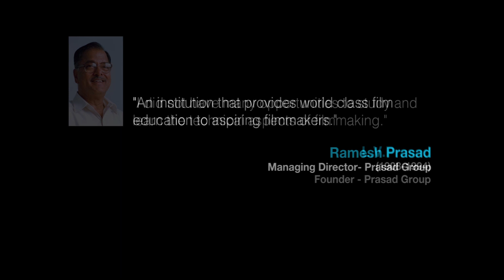L.V.Prasad Film & TV Academy - About Us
A short 2 minute video showcasing what we do and what you learn from L.V.Prasad Film & TV Academy featuring our Staff, Alumni and Students